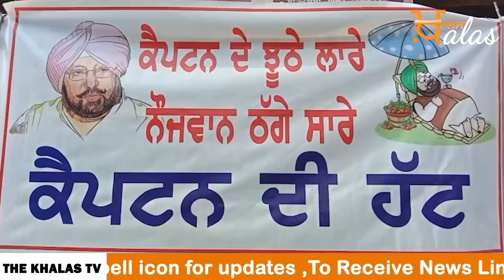Captain Amarinder Singh ਦੀ ਹੱਟੀ 'ਤੇ ਕੀ ਵੇਚ ਰਹੇ Youth Akali Dal ਦੇ ਮੁੰਡੇ । The Khalas Tv